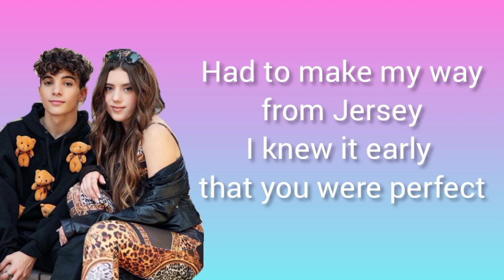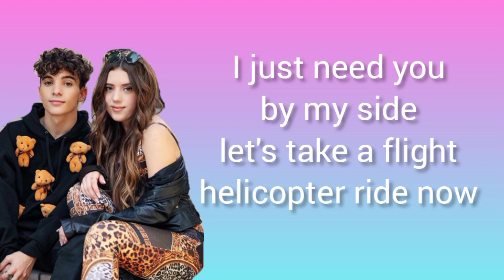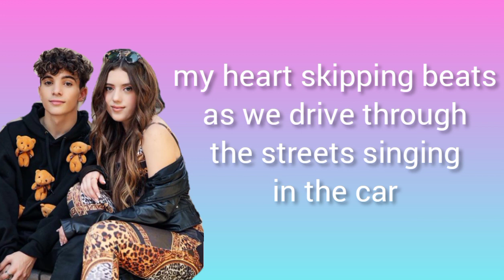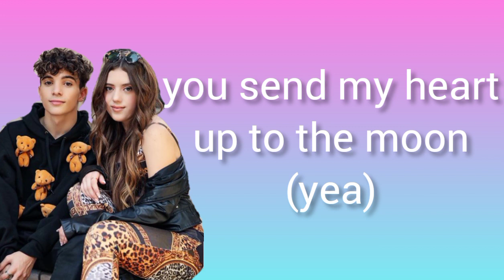Symonne Harrison, Nick Bencivengo - With You (Lyrics)